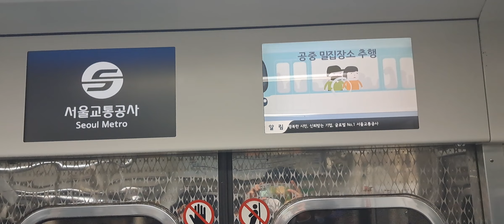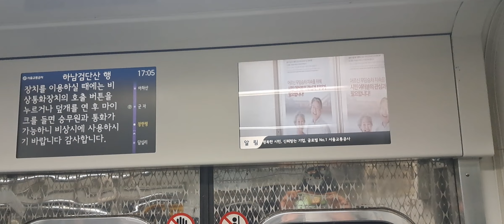서울교통공사 5호선 1차분 하남검단산행 536편성 긴급대피요령 강희선짱구엄마성우 안내방송